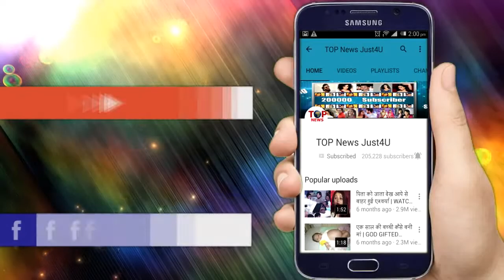EXCLSUIVE: KAREENA ने किया अपने होने वाले जीजा को IGNORE